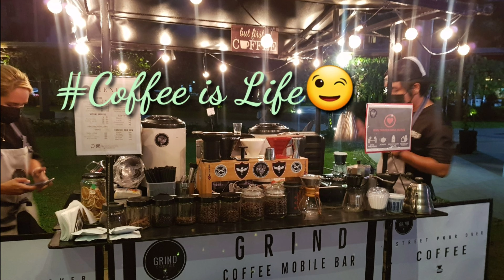Coffee is Life || Coffee Mobile Bar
Grind Coffee Mobile @ Abreeza  - my day is not complete without coffee